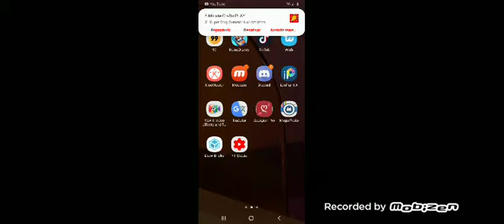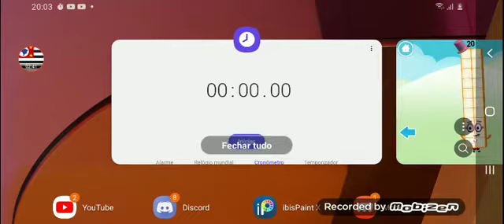Meet the Numberblocks in 2:43.44